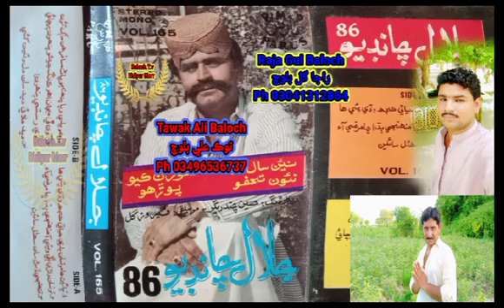Jalal Chandio Vol 165 Deed Milaye Deed Saan Tawak Ali And Raja Gul 03041312864 Song 2023360P